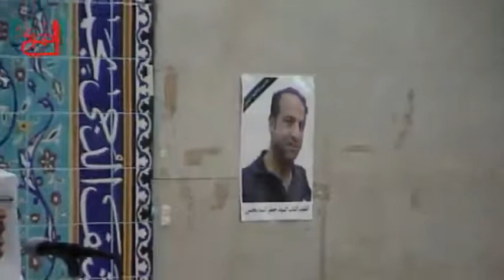الملا حسين العرب - مجلس عزاء المرحوم السيد جعفر محسن - مأتم المرخ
الملا حسين العرب - مجلس عزاء المرحوم السيد جعفر محسن - مأتم المرخ - البحرين / المرخ - الإثنين 29 رجب 1436 هـ الموافق 18 مايو 2015 م